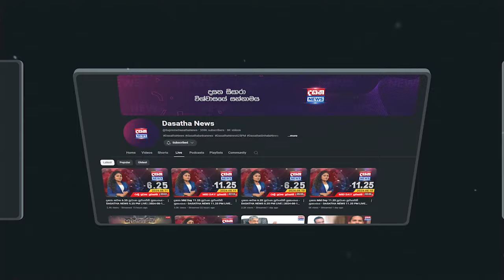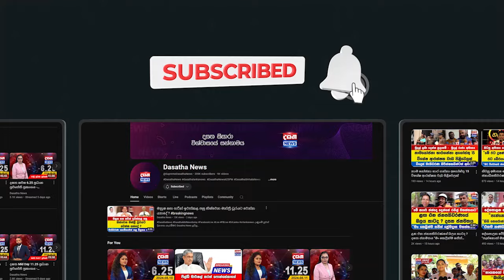නම්බර් 1 කයිවාරුකාරයෙක්.. වැඩ බෑ